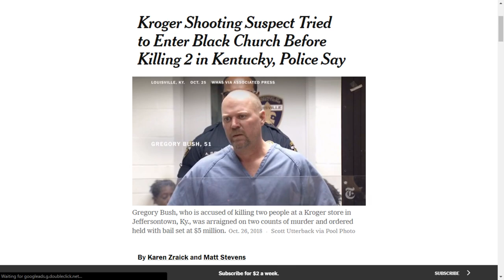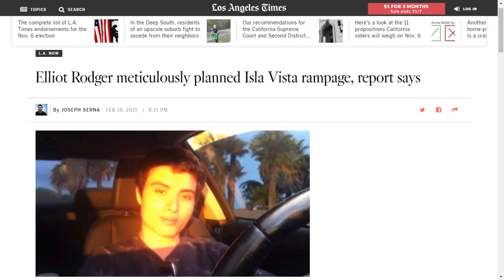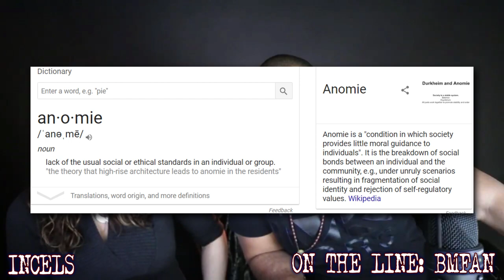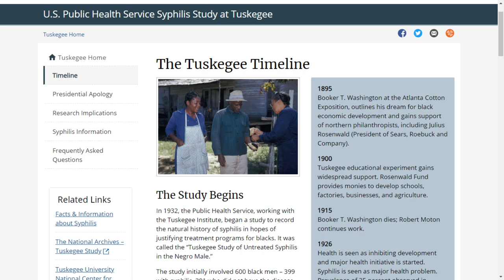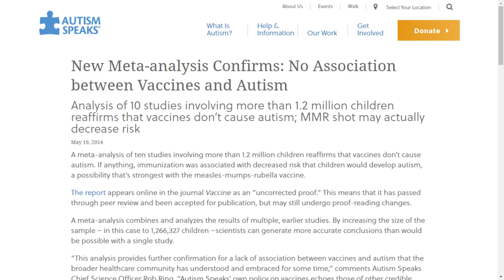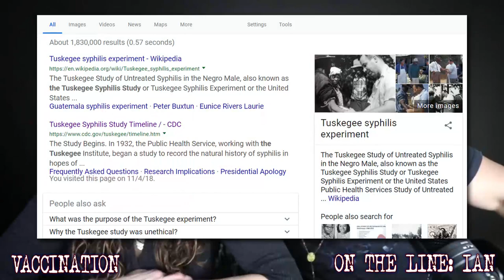Gun Control, Incels and Anti-Vaxxers | Middle America with VinAndSori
In a world full of extremes, we invite you to join us in the middle.

This is Middle America With Vin and Sori: Episode 1

In this episode, we discuss the topic of Gun Control in the US. What works for other countries, and how it may or may not be applicable here in America.

From there we get another caller, and we dive into the concept of Incels, what are they, who are they and perhaps, why are they descending into violence. What causes some men to don the title of Incel, and what can be done as a society to address the problems we face due to this ever more extreme group of men.

Lastly we move on to the topic of Vaccinations, and with the help of two callers, we get a little closer to dispelling commonly held myths about Vaccines and their supposed links to Autism.

Join us in the next live stream for more thought provoking conversation and debate. Director's Cuts of each live stream will be uploaded a day or two after broadcast, so if you do miss the live stream, you will always be able to catch up and stay informed.

If you like what we are doing here, be sure to let us know!